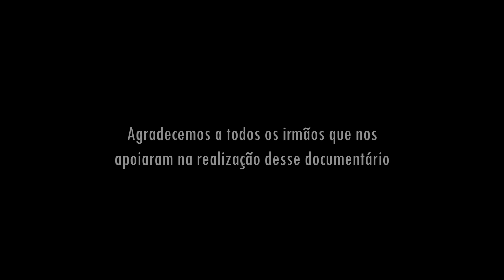Documentário SIB 75 Anos - Os Ministérios pt. 2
“Assim como cada um de nós tem um corpo com muitos membros e esses membros não exercem todos a mesma função, assim também em Cristo nós, que somos muitos, formamos um corpo, e cada membro está ligado a todos os outros.” Romanos‬ ‭12:4-5‬
A igreja é uma Congregação de pessoas regeneradas por Cristo, que se reúne com a finalidade de prestar culto a Deus, observar as ordenanças de Jesus e meditar nos ensinamentos da Bíblia para a edificação mútua e para propagar a mensagem da salvação.
Por isso, como corpo de Cristo e para a glória de Seu nome, nossa igreja é composta por diversos ministérios; a fim de que possamos servir a Deus e buscar a edificação de Seu Reino de acordo com nossos dons e talentos.
Dando continuidade à apresentação dos ministérios da Segunda Igreja Batista de Goiânia, apresentamos os seguintes ministérios: Ministério Farol de adolescentes, Mulheres Cristãs em Missão e o Corpo Diaconal
Conheça um pouco mais a nossa igreja nos próximos capítulos deste documentário.